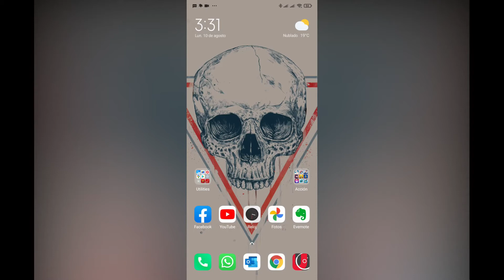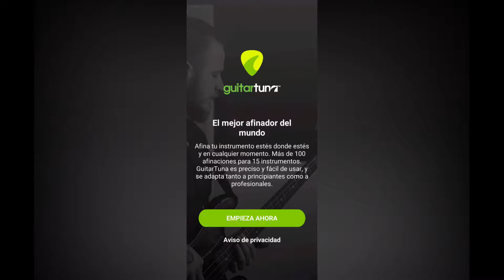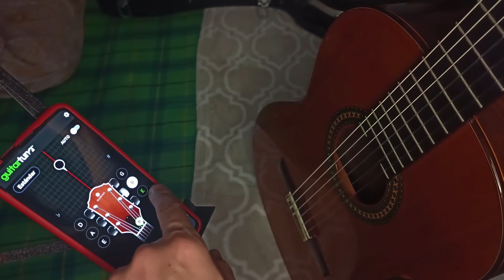Como afinar mi guitarra por Julián Bolaños